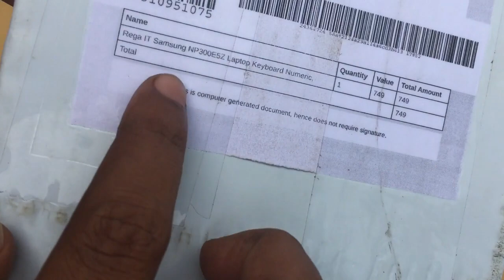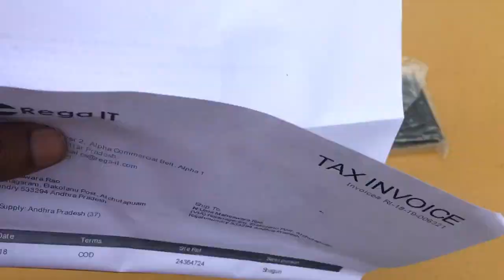SAMSUNG NP300E5Z NOTEBOOK Rega IT Keyboard Unboxing | NP300E5Z Laptop Internal Keyboard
SAMSUNG NP300E5Z NOTEBOOK Rega IT Keyboard Unboxing | NP300E5Z Laptop Keyboard Price 699/- on Rega IT website